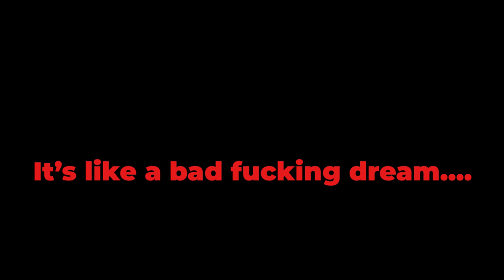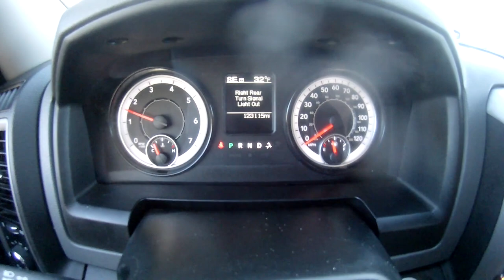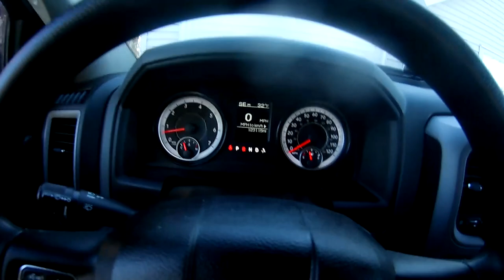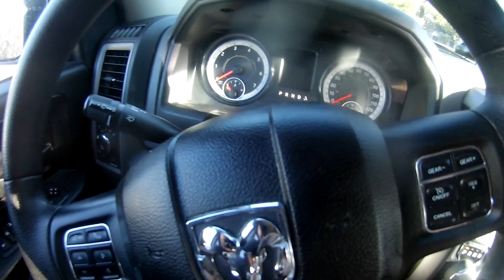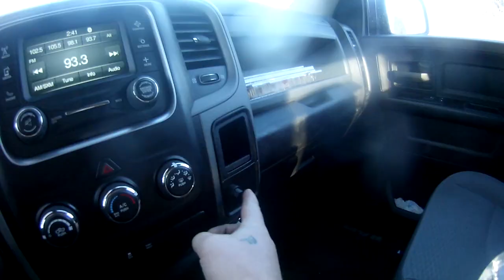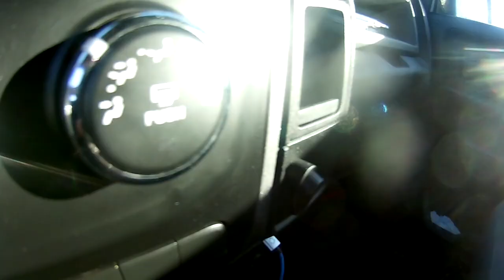How to Disable Seat Belt Chime Alarm (Ram) 2021 plans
How to disable shut off seatbelt chime alarms. Its very easy check out the video!